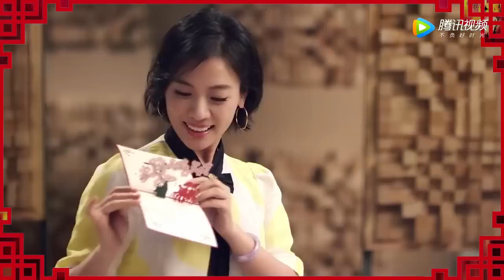China (zhong guo)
Beijing